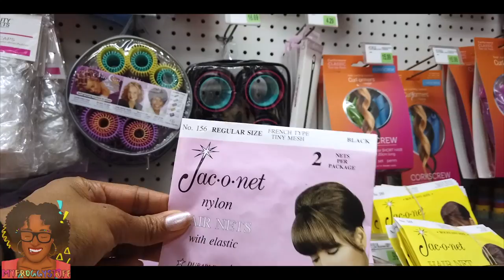Fabsome Horses Episode 13: Bella's First Horse Show in Years!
by request: On episode 13 of Fabsome Horses Bella has her first horse show in years!!  How did she do??  Tune in to find out!